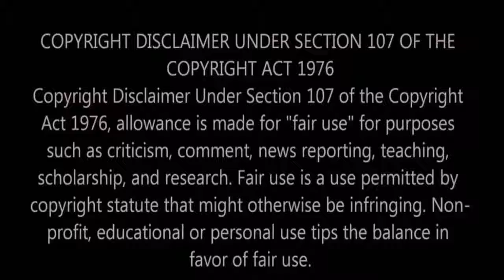VJ Nakshatra Engagement Video |Actress Sneha Prasanna Daughter Aadhyantha Birthday Celebration Video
VJ Nakshatra Engagement Video | Actress Sneha Prasanna Daughter Aadhyantha Birthday Celebrations Video